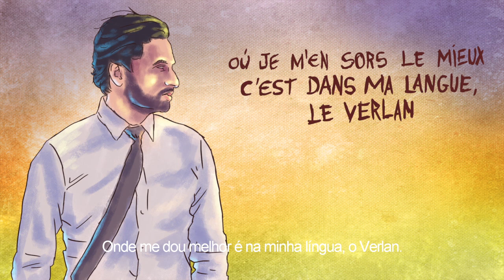Músicas em francês - Kerredine Soltani (Le Verlan)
Animação feita para o concurso da Campus France, sobre a música "Le Verlan" do artista Kerredine Soltani.